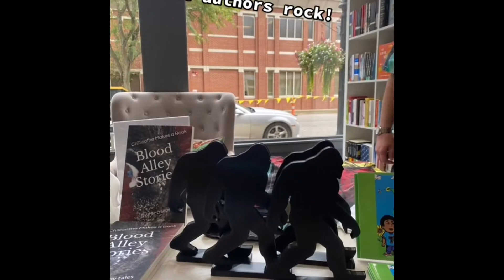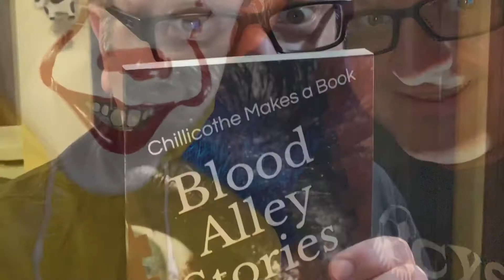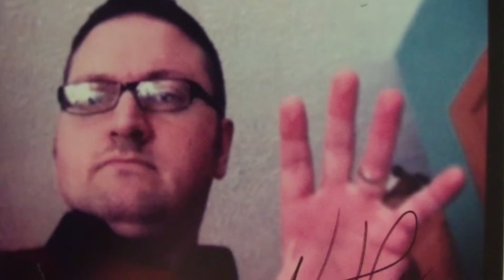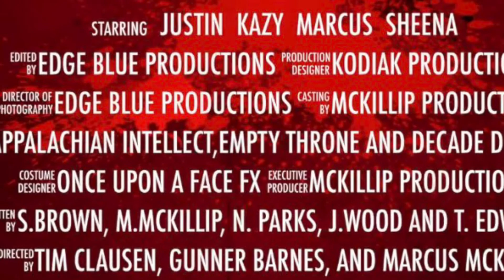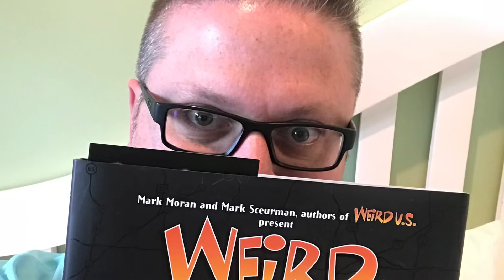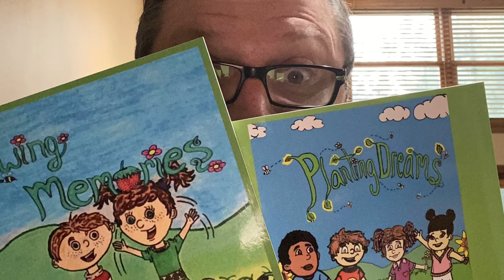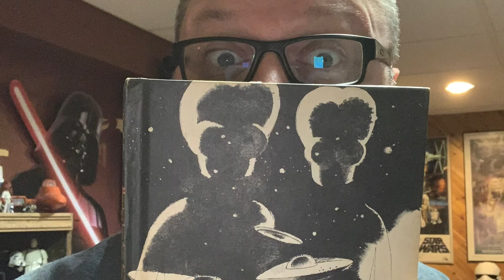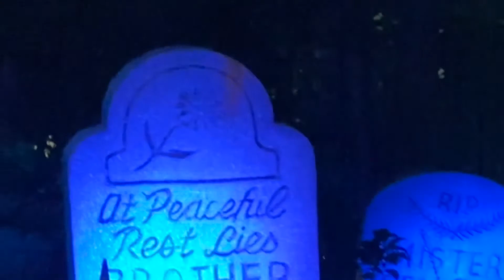Neal Parks and friends on Loper and Randi in the morning 997 the Blitz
Neal Parks and friends on Loper and Randi in the morning 997 the Blitz @997theblitz  @thelopershow